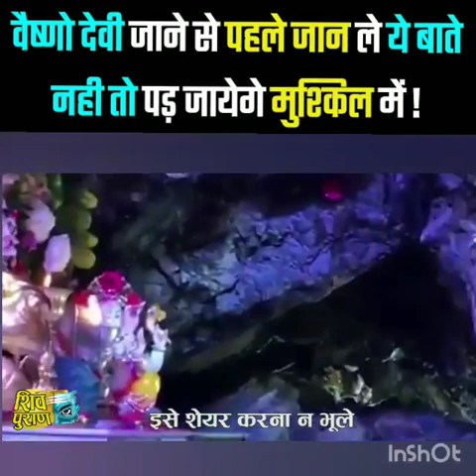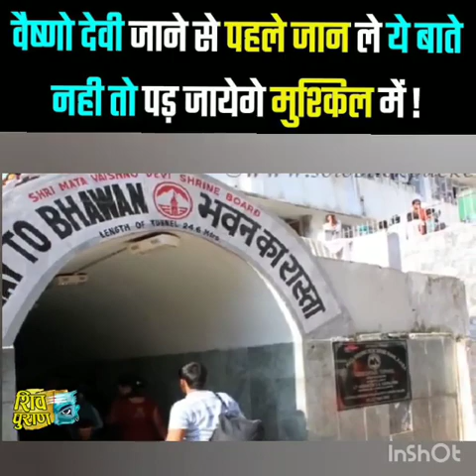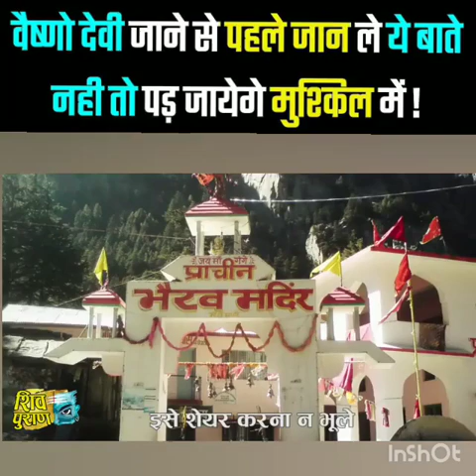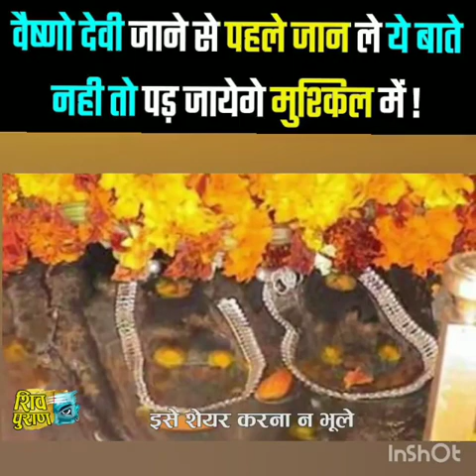वैष्णो_देवी_जाने_से_पहले_जान_ले_ये_बाते!